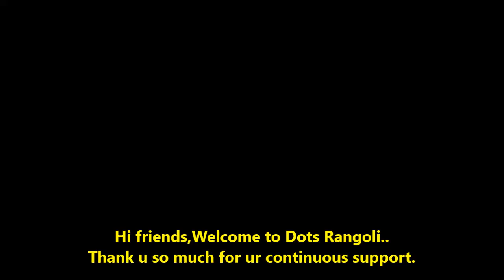How to make ghee at home from milk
This video shows you how to make ghee at home from milk cream in Tamil with English subtitles..